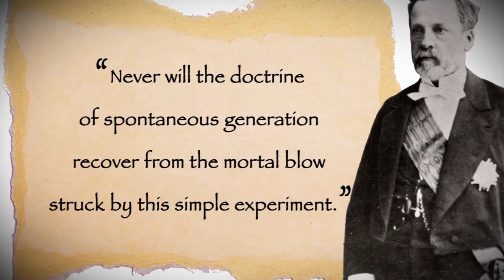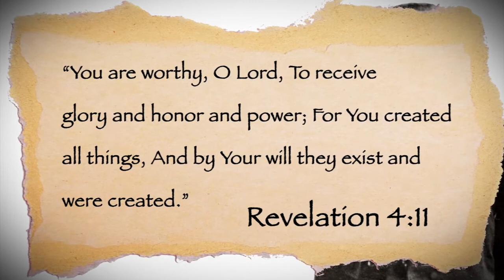That's a Fact: Louis Pasteur...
In the 19th century, the theory of abiogenesis was widely accepted, much like evolution is today. Charles Darwin strongly promoted the idea that life was generated spontaneously from non-life. However, Louis Pasteur, a French microbiologist and believer in biblical creation, made a startling discovery that turned this notion completely upside down.

Thousands of experiments, and all of the recently gained knowledge of molecular biology and genetics, have only served to strengthen the most fundamental law of biology, laid down by Virchow over a century ago: ‘omni cellules e cellules’ (all cells come from other cells), also known as the Law of Biogenesis. Life only comes from life. This was the law established by the Author of Life, Who is the Way, the Truth, and the Life—Jesus Christ.